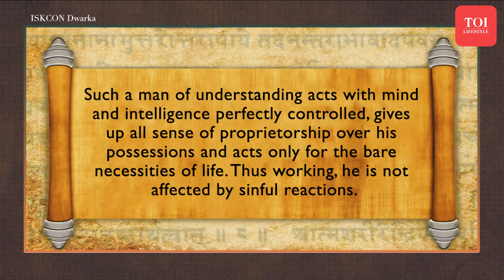The Power of Detached Action: Bhagavad Gita, Chapter 4, Verse 21 Explained | Hare Krishna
In this enlightening episode, we dive into Bhagavad Gita, Chapter 4, Verse 21, which offers profound wisdom on acting without attachment or expectation. Lord Krishna explains that by freeing oneself from the sense of ownership and controlling the mind and intellect, one can perform actions without incurring sin. This verse encourages us to embrace detachment, letting go of personal desires, and to act with a pure heart. Join us as we explore how this timeless guidance can help us live a more peaceful, liberated, and purposeful life. Perfect for those seeking inner calm and spiritual clarity in daily actions.